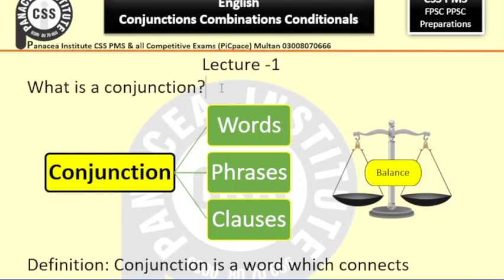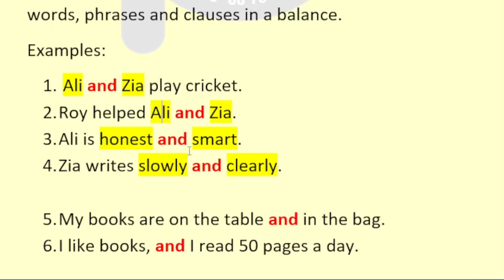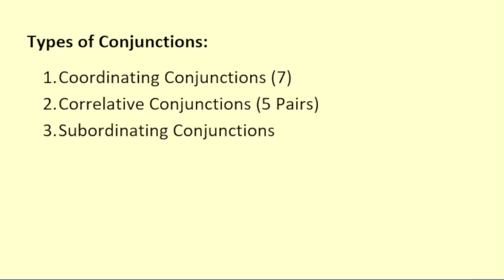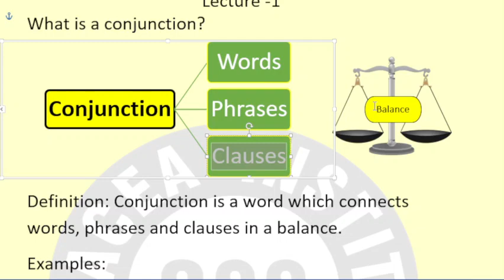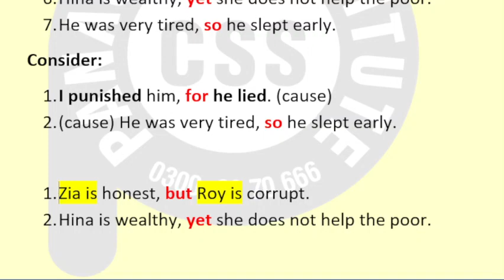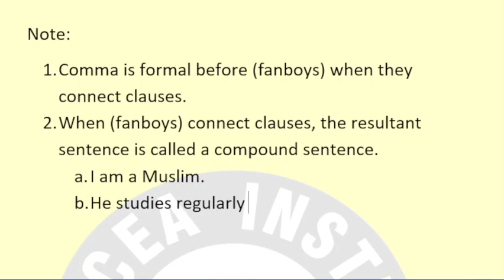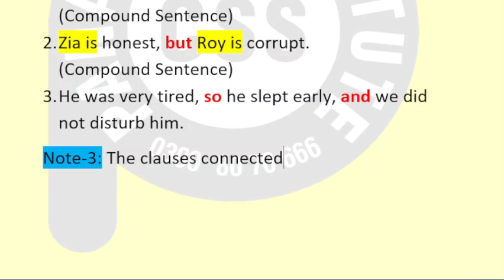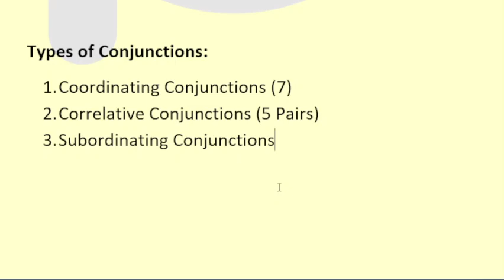Coordinating Conjunctions : Lecture 1 (Conjunctions)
This lecture is on the definition and recognition of conjunctions. In this lecture Sir Jilani teachers Coordinating Conjunctions, their dynamics with examples. It would be a very useful lecture for both beginners and experts.

You can get pdf notes of this lecture from the link given